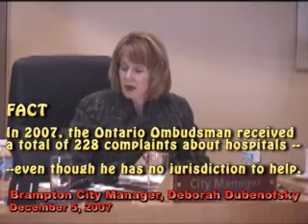BRAMPTON COUNCIL on BRAMPTONIANS for BETTER HEALTH CARE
TORONTO STAR:

"New hospital "under fire

2 deaths at Brampton's state-of-the-art facility move organizers to stage march for better care
Dec 10, 2007 04:30 AM
Prithi Yelaja
Staff Reporter

Another untimely death at Brampton Civic Hospital -- the second in less than a month -- spurred 1,500 marchers who rallied to protest the shortage of staff and beds, long wait times, and lack of funding at the new facility.

Organized by a grassroots group calling itself Bramptonians for Better Health Care, marchers staged a peaceful rally, carrying signs that read: "We demand full capacity," "Reduce wait times," and "Treat us with a smile, we are patients."

Gathering at Brampton City Hall at noon yesterday, they walked a one-kilometre route along Queen St. E. to the mothballed Peel Memorial Hospital, which Brampton Civic replaced on Oct. 28.

Virtually all of the marchers were from the area's large South Asian community, riled up by the recent deaths of Harnek Sidhu, 52, and Amarjit Narwal, 42, at Brampton Civic.

Among the marchers was Narwal's cousin, Inderjit Nijjar. He told reporters that Narwal, who had suffered a stroke, was taken to emergency at Brampton Civic by ambulance from Trillium Health Centre in Mississauga. Narwal was put on blood thinning medication, but slipped into a coma and died less than 24 hours after being admitted to Brampton Civic, Nijjar said.

Officials at the hospital were not available for comment yesterday."